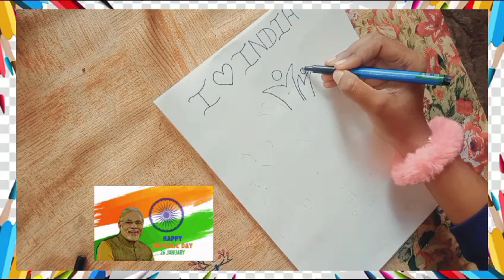How to make a Special//drawing for beginners easylldrawing Republic day special//drawing